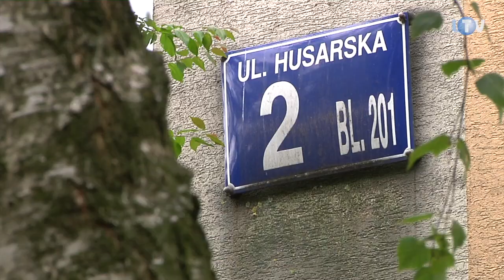Zielona strona administrowania